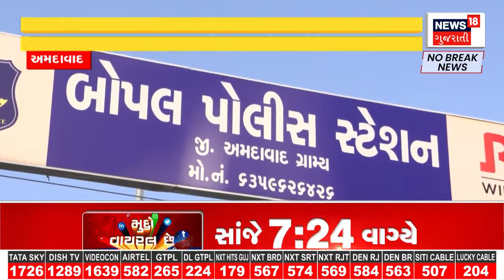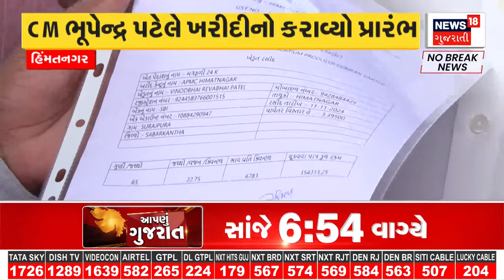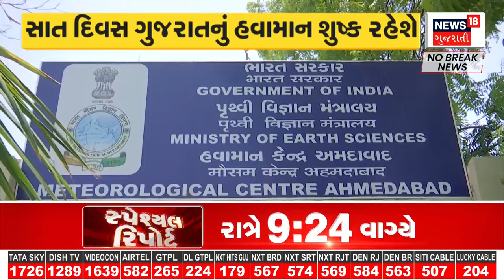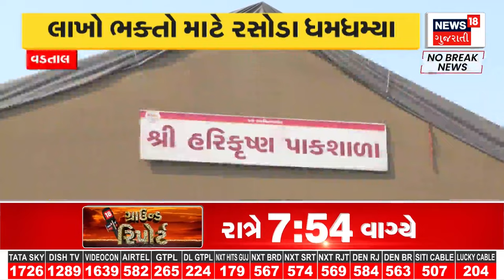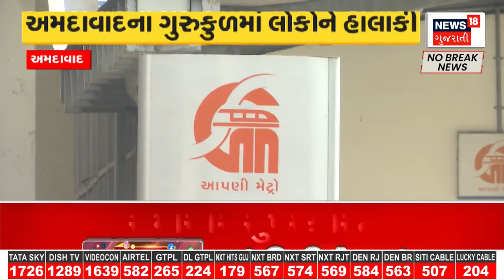Ahmedabad News : અમદાવાદના બોપલમાં વિદ્યાર્થીની હત્યાની સનસનીખેજ ઘટના | Gujarati Samachar | News18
Ahmedabad News: Sensational incident of student's murder in Ahmedabad's Bhopal. There was an uproar when Karpin was stabbed to death in the normal conversation of a student.

Ahmedabad News : અમદાવાદના બોપલમાં વિદ્યાર્થીની હત્યાની સનસનીખેજ ઘટના. વિદ્યાર્થીની સામાન્ય વાતમાં છરીના ઘા ઝીંકીને કરપીણ હત્યા કરાતા ખળભળાટ મચ્યો. n18oc_samachar